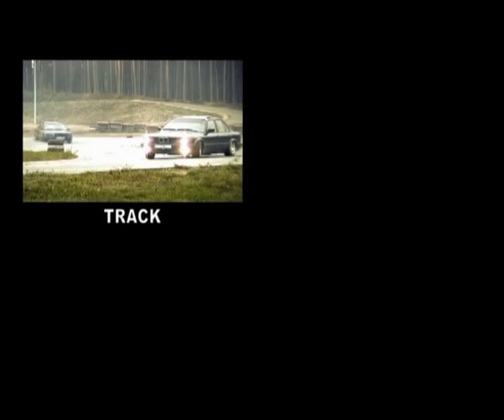BMW drift in Riga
Many BMW drifting in Riga (Latvia, EU) at night. Then they go to track.

Songlist:
H-Blockx - The Power
Prodigy - Spitfire